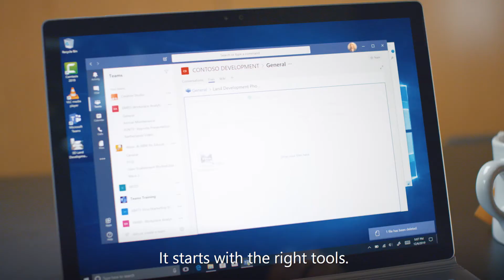Microsoft Teams: True collaboration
See how Microsoft Teams transforms the way your employees work, and how it helps them to collaborate better, work more closely, and empowers them to consistently meet their goals.